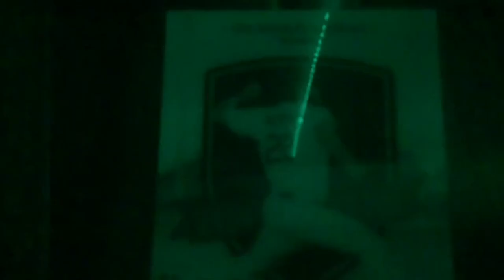Thanks for 17 subs let’s get to 1k